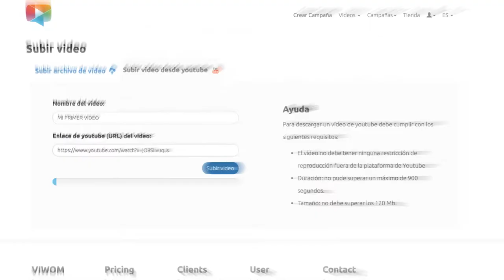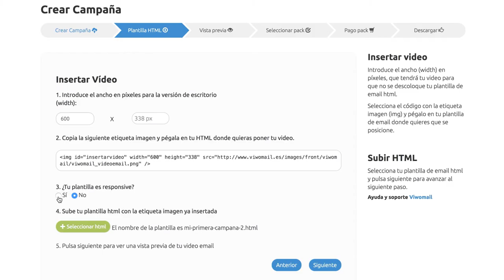Cómo crear una campaña de vídeo email marketing con Get Response y Viwom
¿Te gustaría sorprender a tu audiencia con un email que contenga un vídeo, y que éste se reproduzca automáticamente con la apertura del email en cualquier dispositivo?

Ahora es posible gracias a la tecnología única de Viwom que te permite insertar un vídeo en el email de forma rápida y sencilla, y que además es compatible con el sistema de envío de Get Response.

Mejora las ventas hasta un 50% e incrementa tu tasa de clics hasta un 280%.

Además de otras ventajas como la posibilidad de mejorar tu imagen de marca y obtener un mayor 'engagement' con tus clientes, al ofrecerles una experiencia única con el envío de tu vídeo directamente a su bandeja de entrada.